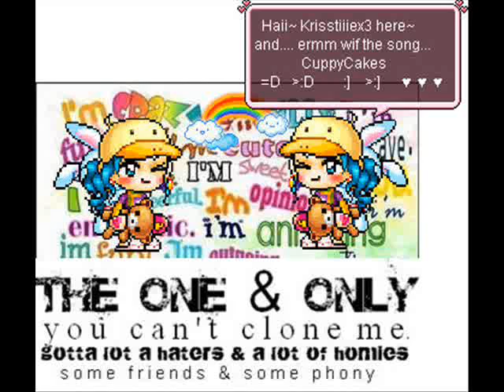CuppyCakes MMV ♥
A mmv made in Mardia ♥